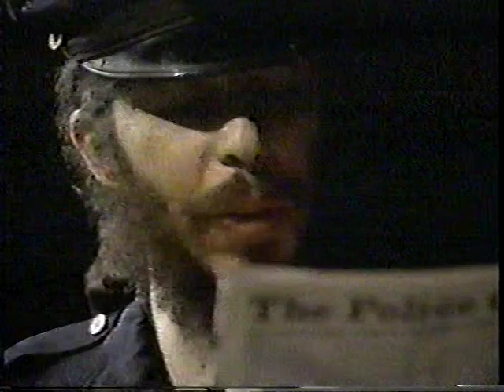1971 Hippie Helmet & Non-Toxic Mace TV ad parody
Hippie Helmet & Non-Toxic Mace TV ad parody from the rarely seen 1971 sketch comedy/short film/topical interview feature film Dynamite Chicken.